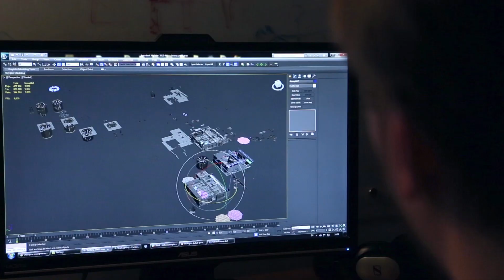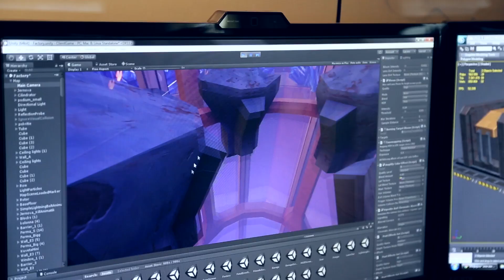Tanki X Developer's Diary #14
Tanki X is a multiplayer, tank-action game that’s out to prove that when it comes to tanks, there’s more than just thick shells and firepower… Fasten your seat belts and get ready, because you’re in for some serious adrenaline!